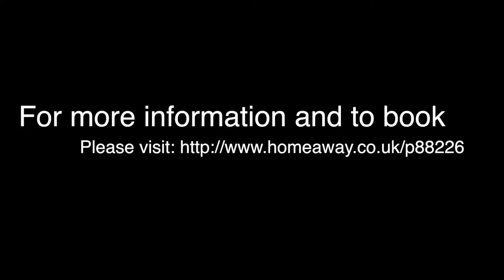Sarlat Holiday Rental Dordogne France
This is your perfect holiday rental home, situated on the outskirts of bustling Sarlat for easy access to all the shops & restaurants & yet within a peaceful valley for a completely relaxing & tranquil experience. A beautiful 16th Century mellow coloured stone house with a rare Pigeonnier tower which has been the subject of many paintings & photographs by local artists & visitors new to the area. This was a house built for the landed Gentry of the 16th Century which still looks out over it's own meadows complete with walnut trees & a babbling brook with the occasional trout. The house is in a sunny valley with woodland on both sides, if you are lucky you can see deer & hares crossing the meadow in the early morning or at dusk. In the summer evenings, whilst enjoying the last of the sun with a glass of local wine, you can hear beautiful nightingales singing.

This is a wonderful period house which has been lovingly restored to it's former glory for summer 2013 with a beautiful open plan living dining & kitchen area which makes a perfect family & friend space. You will find new soft furnishings throughout, comfortable two seater sofa and two armchairs, two window seats facing north and south with cushions, new 5ft King & 6ft Super King or Twin beds, with deep memory foam pocket spring mattresses, totally new en-suite shower rooms, a super heated salt water (soft water without horrible chemicals) pool measuring 10x4m with easy access Roman end, with a shallow & deep end. Everything that you need is provided in this house for your enjoyment but if something is missing, just ask & we'll do our best to find it for you.

Here are the links to our other houses so that you can compare the properties and peruse our reviews. All our up to date reviews are generally posted onto Tripadvisor so that they are on one site rather than spread around several web sites. They are all listed under Vacation Rentals in Sarlat on that site.

central Beynac home with pool which overlooks the Dordogne river & 4 Chateaux, within a 2 min walk to shops & restaurants.

central Sarlat home with pool only a 2 min walk to shops, restaurants & the thrice weekly Farmers Food & organic Markets

During the summer months there is a bar and restaurant 900 mtrs/10mins walk from the house. There is another bar restaurant 2kms from the house on the edge of Sarlat and once you are in central Sarlat which is 3.5kms there are 50+ restaurants, bars and street cafes to choose from. We also have an artisan baker who offers a weekly delivery of baguettes and croissants straight to the door and we can provide you with fresh free range eggs during your stay.